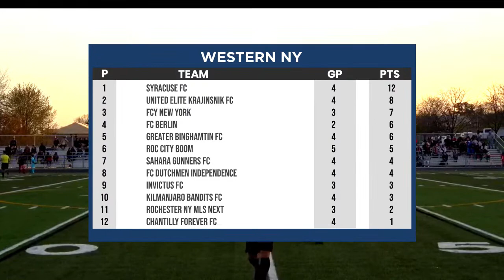CHANTILLY FOREVER FC VS FC BERLIN